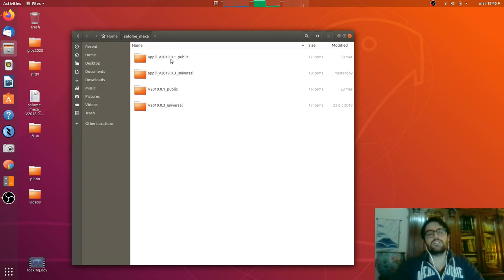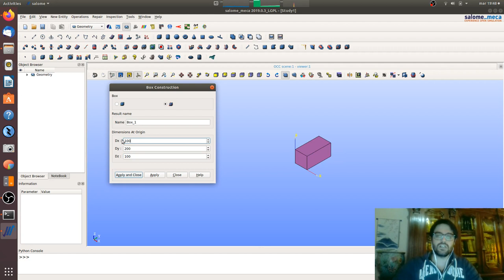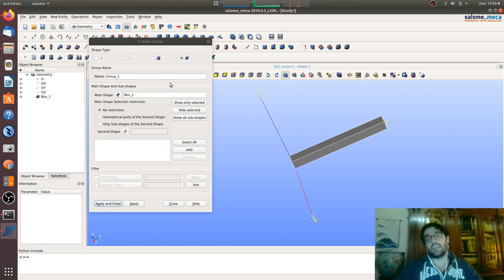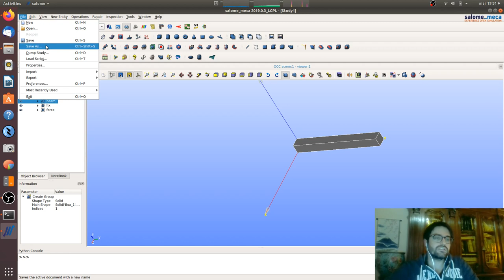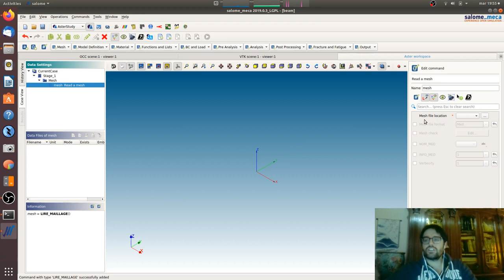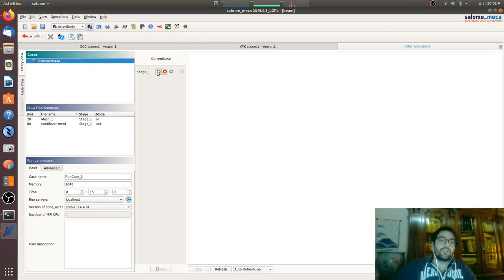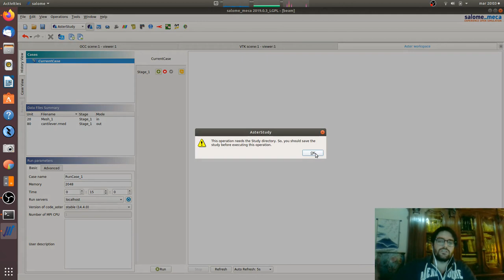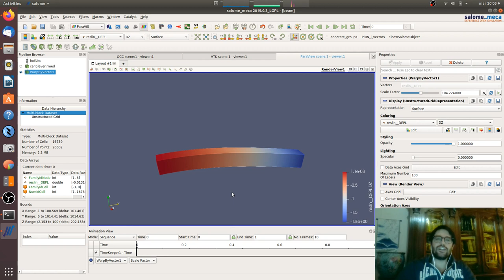Tutorial for Code_Aster and Salome_Meca - Episode 01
In this tutorial we create a simple 3D cantilever beam and we perform a linear static analysis under a tip load. We use GEOM and SMESH modules to create the geometry and the mesh of the structure, asterStudy module to create the command file and run the analysis, and ParaVis module to visualize the results.